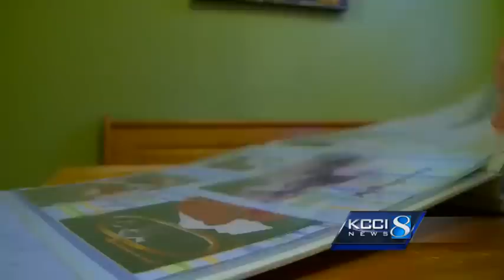Walmart refused to print woman’s breastfeeding photos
Whitney Walters said she felt humiliated when she was told her photos violated store policy.